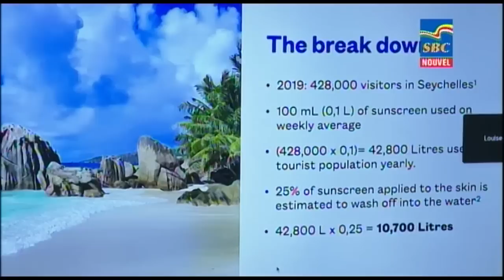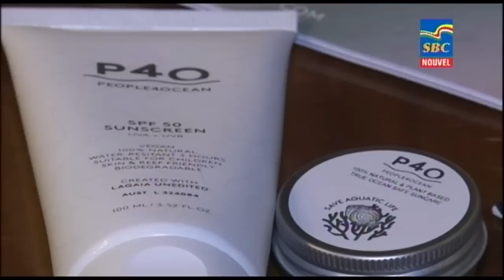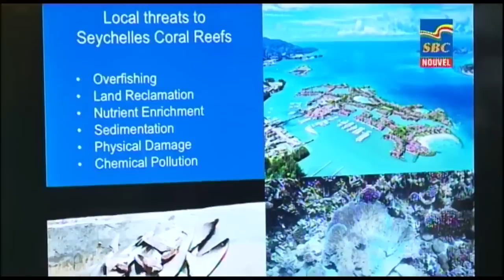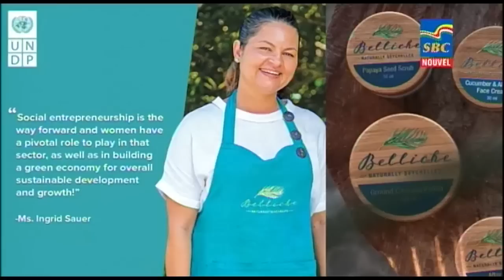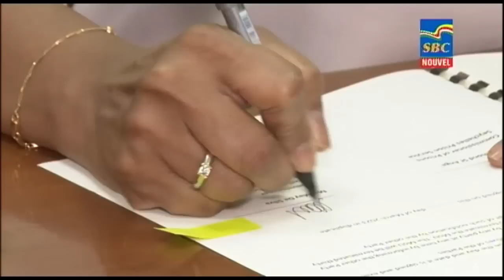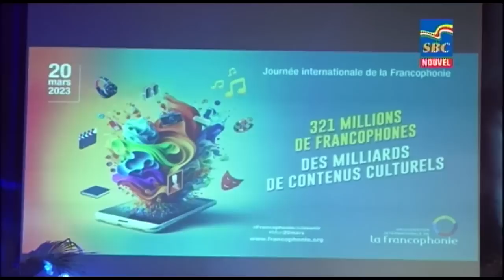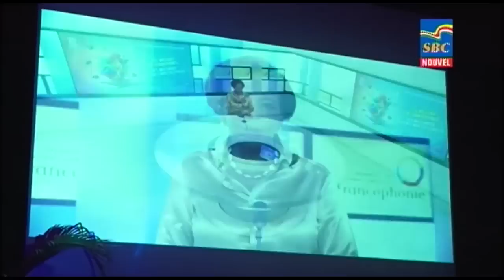8 p.m News 20-03-2023